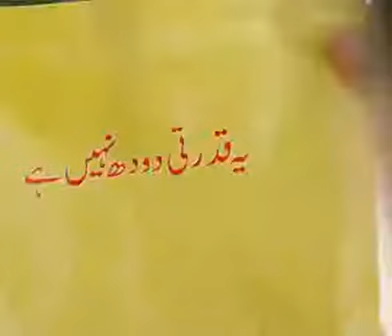Kid Model cast Through dream Launcher